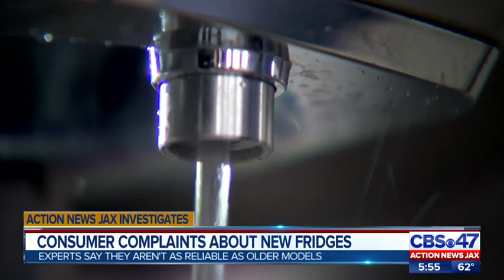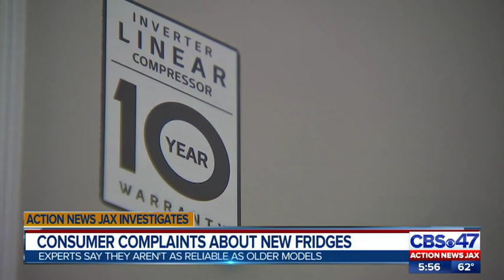Action News Jax Investigates Consumer complaints about new fridges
When it comes to fridges, the old saying is true.  They don't make them like they used to.  Action News Jax investigator Paige Kelton shows us which types of new models you should steer clear of.